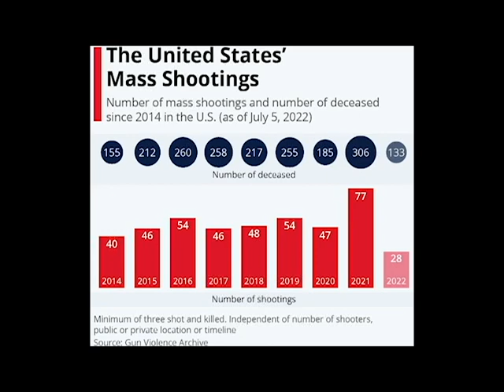Around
Mass shootings.    Some charismatic leader has to emerge to guide this country to the path of loving its citizens and wanting safety for everyone.
Tragedys happen every day so when is enough ENOUGH!